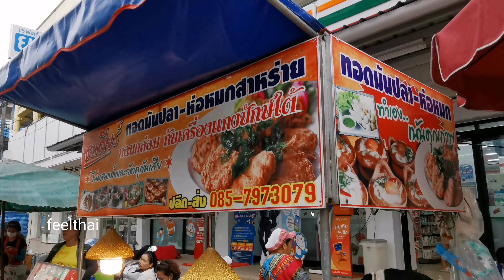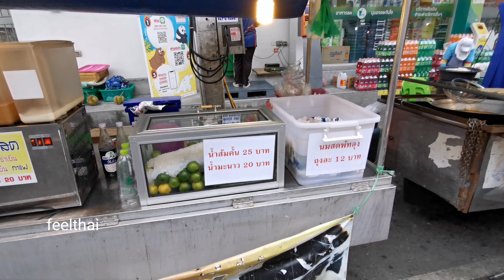เลาะกิน​ของอร่อยตลาดโต้รุ่งทุ่งสง 2562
หาอะไรอร่อยๆที่ตลาดโต้รุ่งทุ่งสงครับ​ แถวนี้เขานิยมใช้มอเตอร์ไซค์มาซื้อกับข้าวซื้อของกันครับ ช่วงเย็นๆคนเยอะมาก